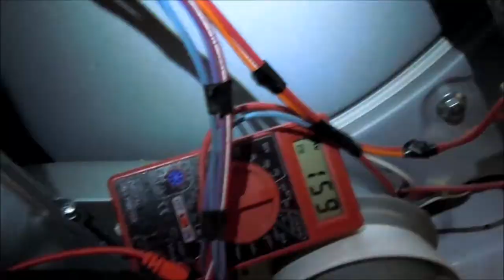Econo Handyman 707 443 8347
Are your appliance burning out? You may have a loose neutral line from your utility company. Here we get too much juice because of this. Call your utility company right now, unplug any appliances computers etc. Econo Handyman Services 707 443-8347